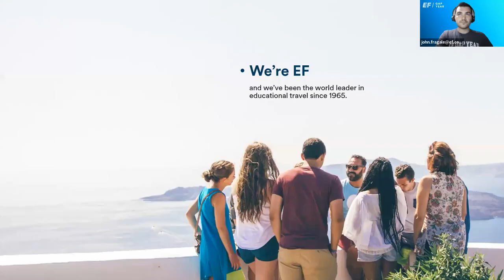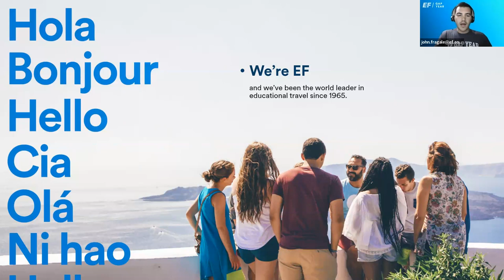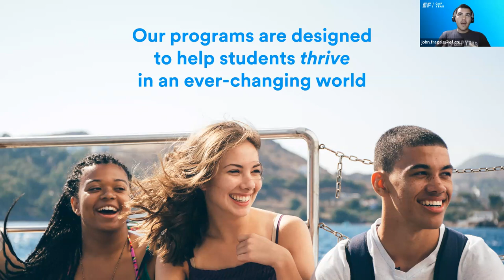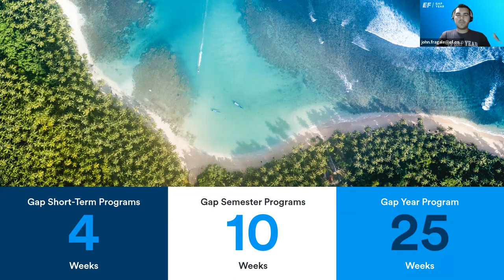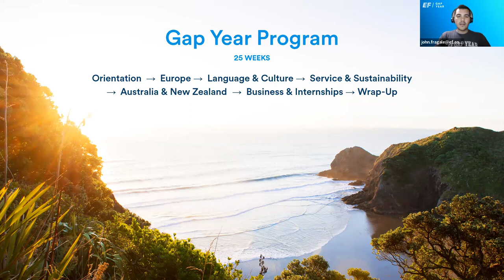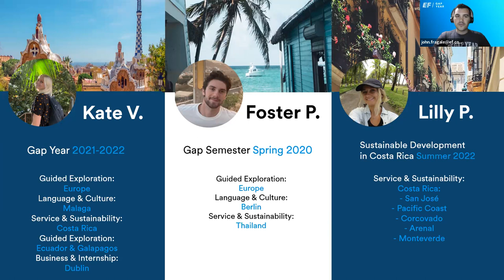Student Alumni Panel: Tips to Make the Most of Your Gap | EF Gap Year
Gain advice and insight from three seasoned EF Gap travelers Foster, Kate, and Lillian as our trio of Alumni Interns share stories about their adventures abroad and discuss how to make the most of an EF Gap experience for prospective students.

To learn more about our suite of international gap programs,